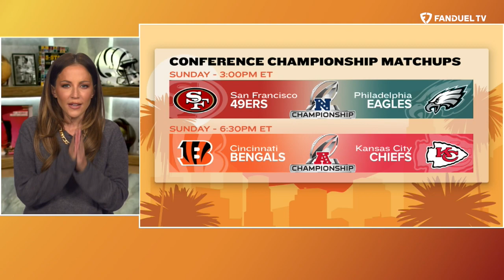Kay Adams NFL Divisional Round BIG Takeaways | Up And Adams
Kay Adams has some thoughts about the loaded NFL Divisional round aka the 'Throw Down Round'. On the latest episode of 'Up And Adams' Kay discusses some of her biggest takeaways from NFL DIvisional round Weekend and all the storylines happening. Kay Adams goes over the Bengals beating the Bills in Buffalo, the Eagles dominating the Giants, Patrick Mahomes' injury in the Chiefs' win over the Jaguars and the 49ers sending the Cowboys home.

License